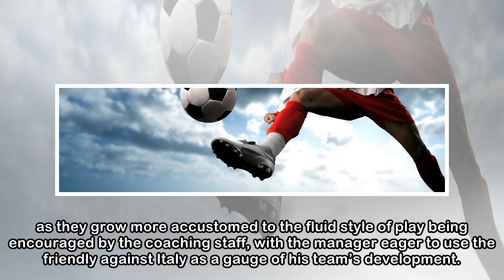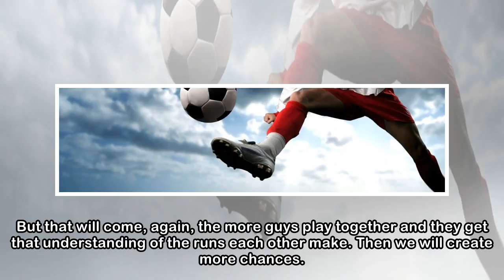Gareth Southgate looking to add edge to England’s impressive defensive work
by Dominic Fifield Today• Manager says goals will come as players adapt to playing system • ‘We will create more chances the more the guys play together’ Gareth Southgate believes England will find th...